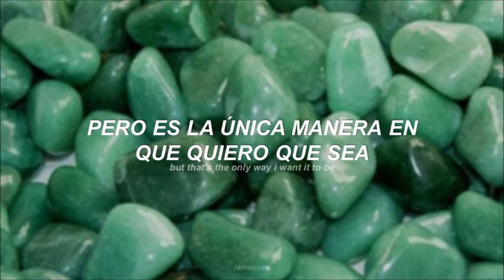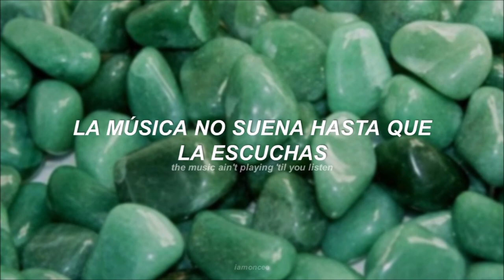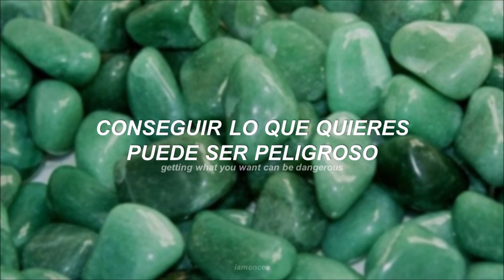Chairlift - Ch-Ching sub español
All the copyright goes to Chairlift

Significado
27-99-23.- Es una referencia al código de color html (color del dinero).

TRACK INFO
Written by Caroline Polachek & Patrick Wimberly
Arranged by Patrick Wimberly
Release Date October 14, 2015
Album Moth